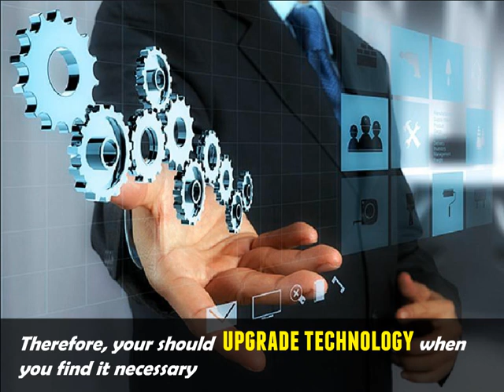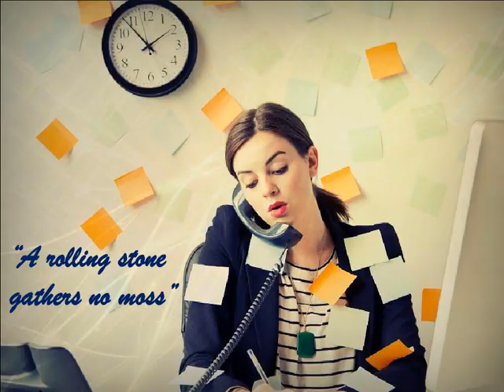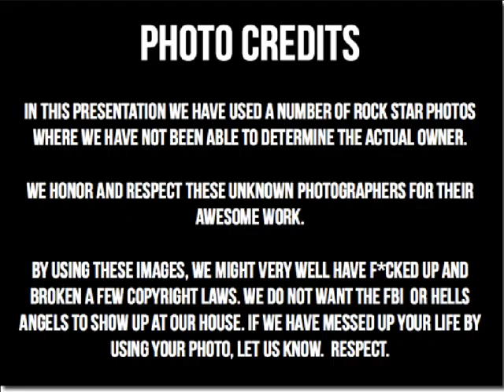11 Productivity Tips: How To Be Efficient And Productive At Work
11 Productivity Tips: How To Be Efficient And Productive At Work. Author: VKool(dot)com. For more tips of this type, click the

1. Set Deadlines
You should set deadlines for almost everything you do; otherwise, you will not try your best to fulfill your tasks.
2. Upgrade Technology
In this modern world, technology plays a very important role in working productivity. Therefore, upgrading technology on a regular basis is one of the tips on how to be efficient and productive at work. Technology helps you work faster and more precisely.
3. Avoid Personal Affairs At Work
You may have some personal calls when you are at work, but do not let them last for too long as this will badly affect your productivity. These phone calls can even lower your concentration on what you are doing, resulting in some mistakes at work. Moreover, your boss will not appreciate you if you keep doing personal affairs at work.
4. Work Hard In The Morning
In the morning when you are full of energy, you should focus on doing your tasks at work. This will help you complete your work fast, precisely, and efficiently. If you do some stuff like checking email or status updates on social networking sites in the morning, you are lowering your productivity.
5. Stop Laziness
Another tip on how to be efficient and productive at work is to stop laziness. Laziness loses your working productivity, and prevents you from promotion. Therefore, you should always focus on your main work rather than chatting with colleagues at work.
6. Stop Doing Multi-Tasks
Doing a task well is better than doing multi-tasks incompletely at a time. If you want to do a lot of tasks, complete one by one at a time. Do not try to complete them at the same time as you may make big mistakes on them.
7. Use Appropriate Communication
Communicating appropriately is another tip on how to be efficient at work. If you need to explain something to your boss or co-workers, you should try to make it easy to understand. You should always use positive words in conversations at work even when you disagree with someone there.
8. Say No
Saying no at the right time will also help you work efficiently and productively. For example, when someone asks you to do something which is not your passion or priority, you can say no without hesitance, and come back to your main work.
9. Sleep Enough
Make sure that you sleep enough 8 hours a day to be physically and mentally healthy at work. Lack of sleep makes you tired, and unable to work at 100% of productivity.
10. Get Exercise
Doing exercises makes you strong, and decisive, as well as, confident at work. It also helps you avoid obesity and some other diseases like back pain or shoulder pain due to long sitting hours at work.
11. Have Positive Thoughts
Positive thoughts help create good mood to work. This helps enhance your efficiency and productivity. Therefore, you should always think about the good results you may get
Published in: Self Improvement, Career

Music Supplied by Tobu:
Artist Name: Tobu - My Own Paradise